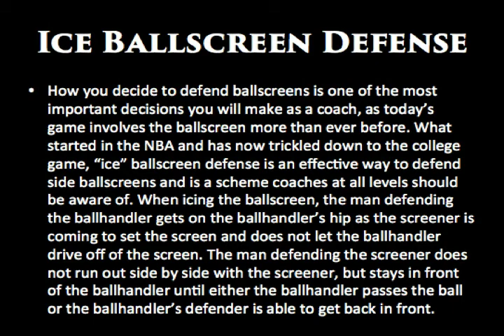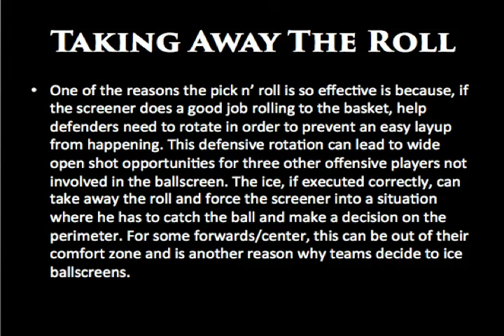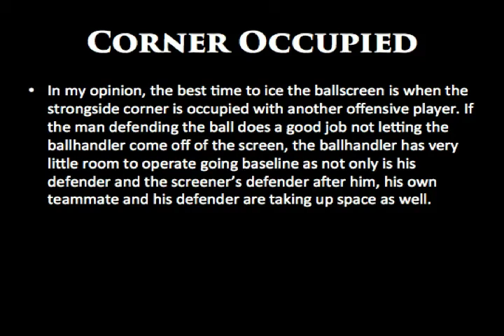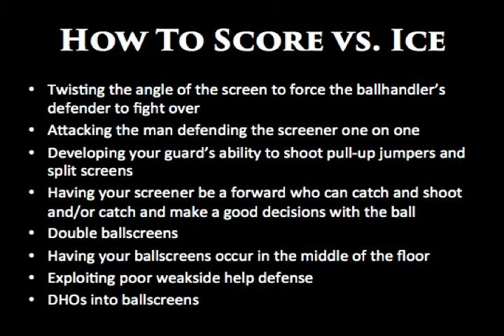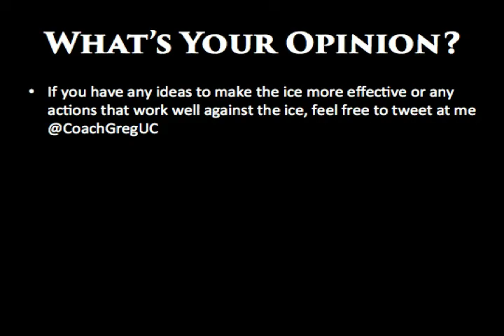Offseason Playbook - Ice Ballscreen Defense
This edition of "Offseason Playbook" takes a look at one of the more popular side ballscreen defenses in the NBA and college, "ice" ballscreen defense.

Feel free to tweet at me with any questions or comments, @CoachGregUC